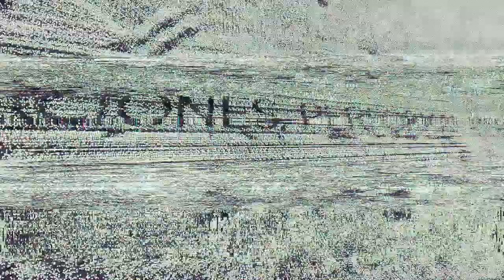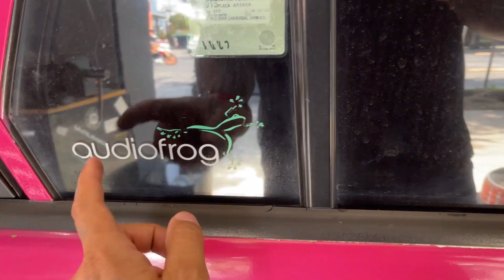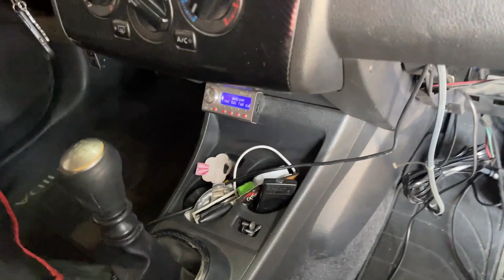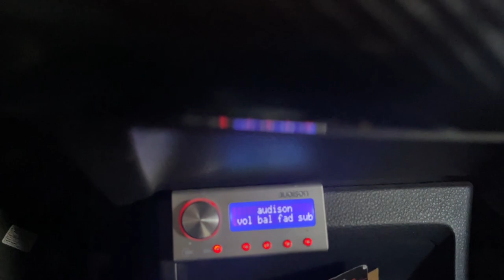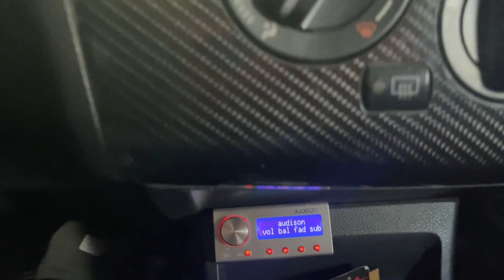🔥 El taxi de tus sueños| Corrección de instalación / ajuste en Nissan Tiida con sistema Audiofrog